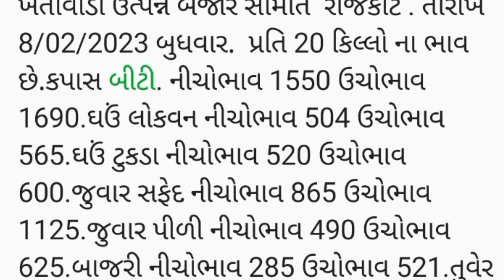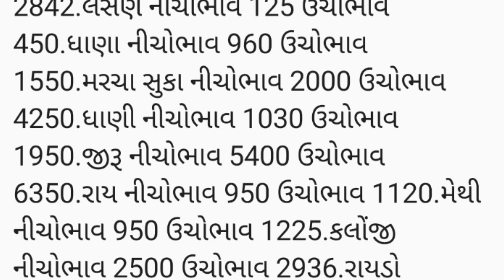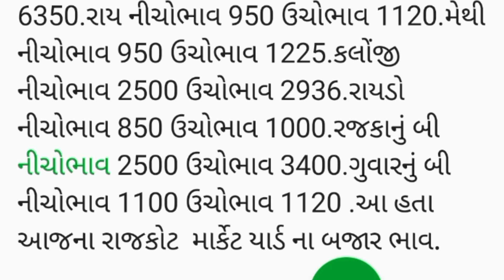APMC.તા.8/02/2023 .રાજકોટ માર્કેટ યાર્ડ બજાર ભાવ